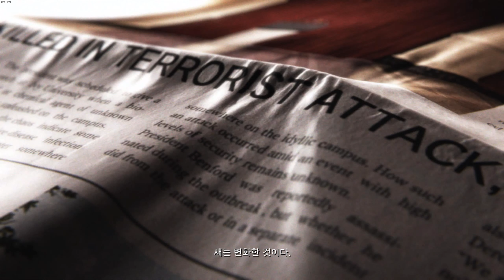Resident Evil Biohazard Revelations 2 바이오하자드 레지던트이블 레벨레이션2 #15 END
Resident Evil Biohazard Revelations 2  바이오하자드 레지던트이블 레벨레이션2